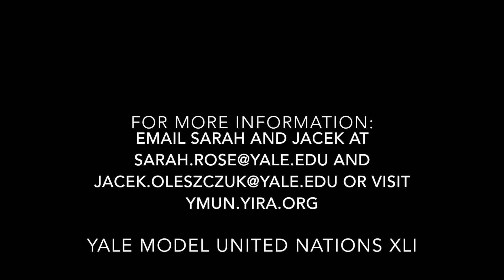Meet the Chairs of YMUN XLI: Group of Eight (G8)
Meet Sarah and Jacek, Chairs of the Group of Eight (G8) committee at Yale Model United Nations XLI!

Yale Model United Nations is a four-day international relations simulation for high school students held annually on Yale University’s campus in New Haven. YMUN XLI will take place from January 22-25, 2015.